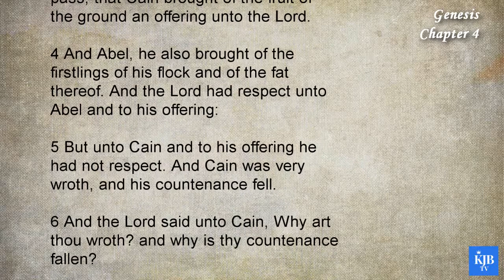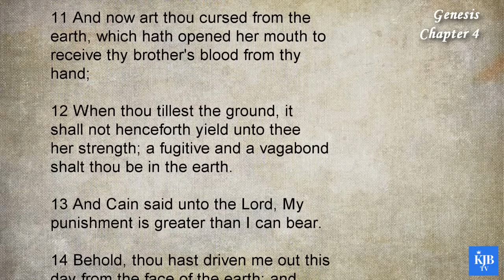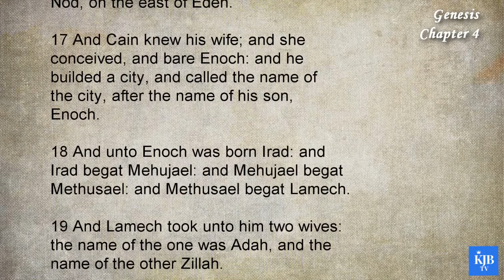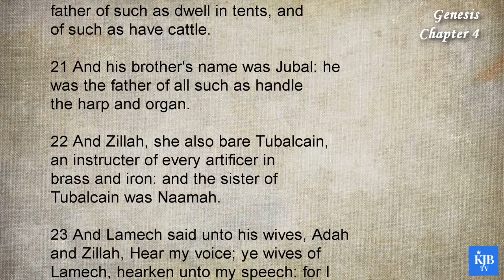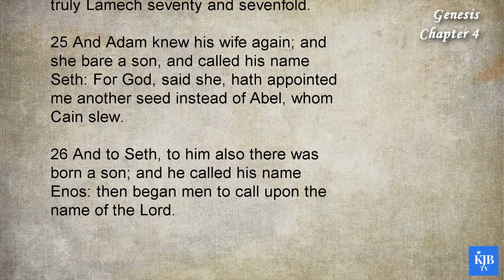Genesis 4_The Origin of All Religions_Audio Bible KJV with scrolling text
1st Book in Bible_Genesis Chapter 04
_The Origin of All Religions